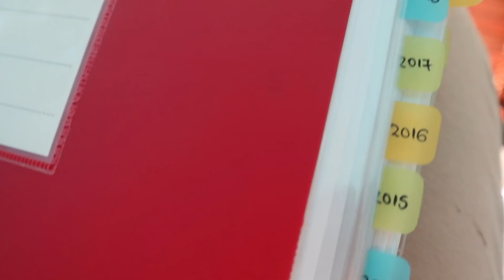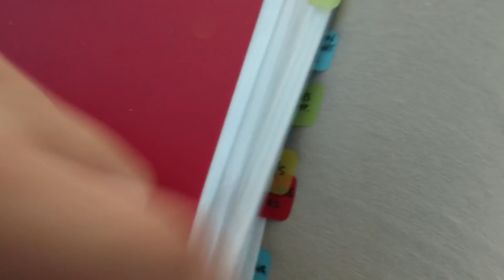Γυναικολογικό VLOG - ΑΠΕΙΡΟ Υγρό στο Δουγλάσειο?😱 Πεθαίνω? - Κύστες | Annie Charalampous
Και καλώς ήλθατε στην τρελοπαρέα μας! Σήμερα πάω επιτέλους στη γυναικολόγο! Και αυτά που βρίσκω με τρομάζουν!!!

Στόχος του βίντεο είναι να σας παρακινήσω να πηγαίνετε σε γιατρούς, να μην το αμελείτε και να κάνετε κάθε χρόνο τα τσεκ απ σας! Σκεφτόμουν πολύ αν πρέπει να το ανεβάσω ή όχι, μιας και είναι κάτι πιο προσωπικό, αλλά το σκέφτηκα έτσι και τελικά το ανέβασα!